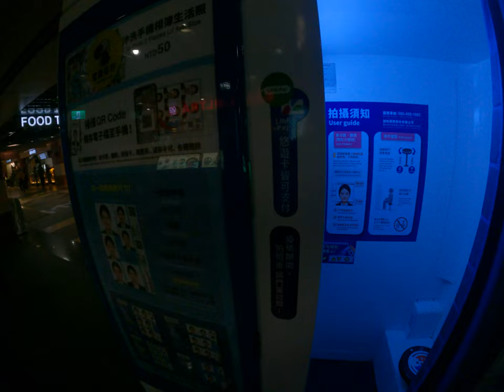證件照片看起來像烤焦麵包